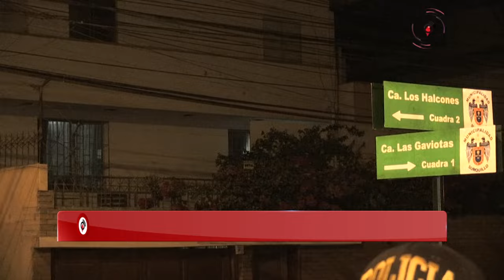বিলাসবহুল ঘড়ির ব্যবহার, পেরুর প্রেসিডেন্টের বাসভবনে তল্লাশি | Peru president | Dina Boluarte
বিলাসবহুল ঘড়ির ব্যবহার, পেরুর প্রেসিডেন্টের বাসভবনে তল্লাশি